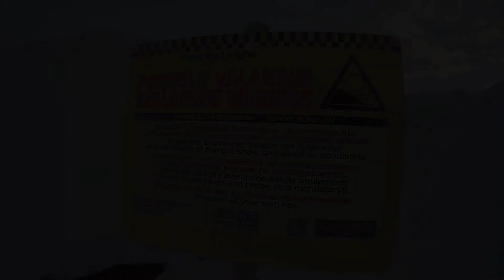Vallaccia - SKIMO Livigno - 4k Stelvio ALPS Drone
Mettersi in macchina senza avere una meta, lasciandosi affascinare dalla Natura: questa volta è stata la Vallaccia, valle che collega la Val Viola (in Valdidentro) con Trepalle, a richiamarmi.
Troppo tardi per arrivare sulla Costa delle Mine, ma tempo a sufficienza per apprezzare il silenzio surreale e gli ultimi rigeneranti raggi di sole sopra la Valle delle Mine.  ❄💛

📍 Vallaccia - Valle delle Mine - Livigno (SO)